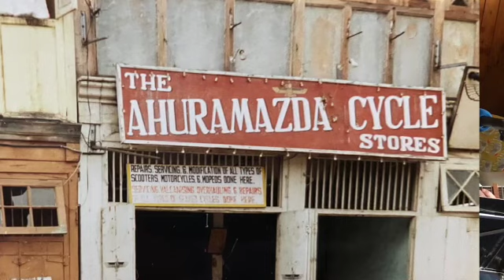Leila and Majnun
​@PeacocksTaleFolkIndieDuo for all our music videos

Leila means 'the dark one' or 'daughter of the night' in Hebrew and Arabic. (Coincidentally,'Melanie' - Maz, who is singing here, also carries that meaning in Greek. 'Majnun' means crazed in Arabic, in this case crazed with love, and this may be the origin of the story in which Lancelot runs mad out in the wilds with love for Guinevere. Leila and Majnun is a Persian romance of permanently parted lovers. Their love intensified after parting (like the Taj Mahal story) and when Majnun stood on a thorn, Leila's foot bled 100 miles away. Ultimately Majnun's love was so intense, his very self was consumed and he became one with God. Majnun and Leila speak together here via a ghazal (mainly Majnun)  and a sonnet (mainly Leila).

Audio download, sleeve notes etc for this track and the rest of our "Arti" EP

As regards the coda, this connects Leila and Majnun to the story of the musk deer to which Meher Baba Himself  alludes  in His discourse "The Deeper Aspects of Sadhana" -

" There is a beautiful story of a Kasturi-mriga* which brings out the nature of all spiritual Sadhana. Once, while roaming about and frolicking among hills and dales, the Kasturi-mriga was suddenly aware of an exquisitely beautiful scent, the like of which it had never known. The scent stirred the inner depths of its soul so profoundly that it determined to find its source. So keen was its longing that notwithstanding the severity of cold or the intensity of scorching heat, by day as well as by night, it carried on its desperate search for the source of the sweet scent. It knew no fear or hesitation but undaunted went on its elusive search until, at last, happening to lose its foothold on a cliff, it had a precipitous fall resulting in a fatal injury. While breathing its last the deer found that the scent which had ravished its heart and inspired all these efforts came from its own navel. This last moment of the deer’s life was its happiest, and there was on its face inexpressible peace. "
lyrics